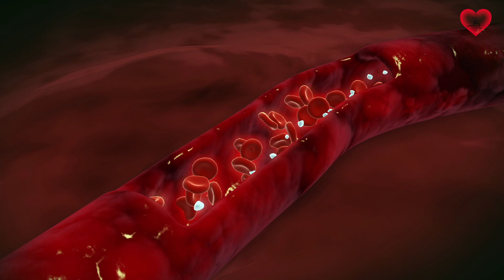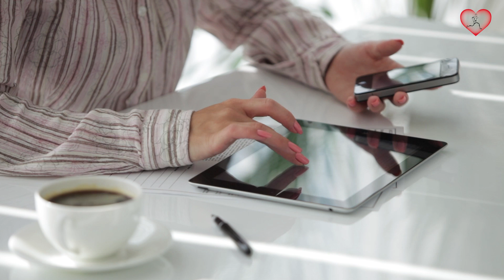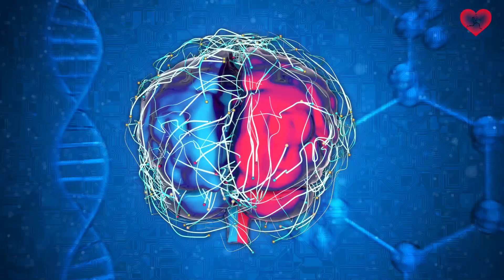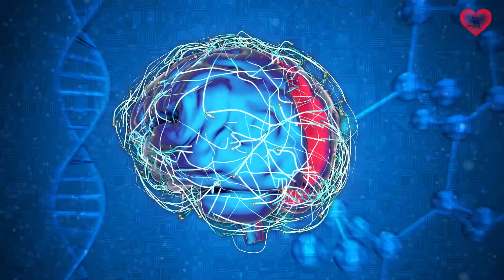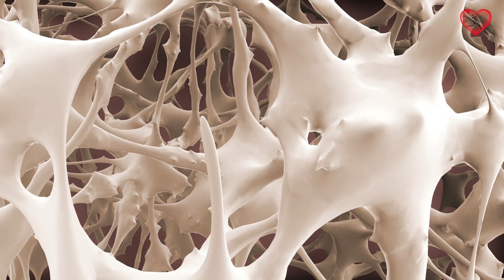Un Mes Antes De Un Derrame Cerebral Tu Cuerpo Te Envía Estas 10 Señales